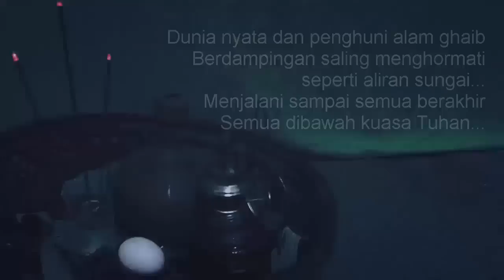Di Vonis Rumah Sakit Telah Meninggal Dunia, Tapi Sampai Rumah Kembali Hidup - Cerita Bergambar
Cerita kiriman kisah nyata yang dikemas menjadi Video Cerita Bergambar.
Pen Invasion akan membuka kontribusi untuk sahabat yang punya cerita dan ingin dibuatkan video bergambar,

Persyaratan :
1. File Word atau PDF
2. Font Size : 12
3. Minimal 4 Page
4. Sertakan nama / Link URL

Video Diatas diangkat dari Cerita Kiriman : Lely, Bandung
Narator : SAKA
Voice Aktor : RANI
Editor : LANANG
Ilustrator : KRESPO